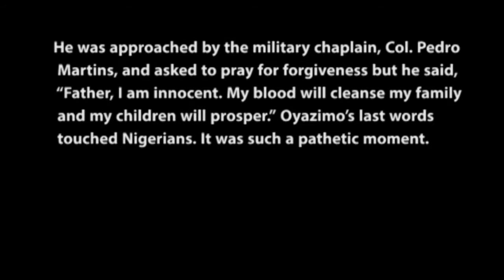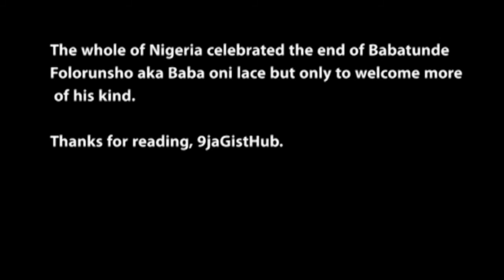Babatunde Folorunsho- The first armed robber to be publicly executed in Nigeria